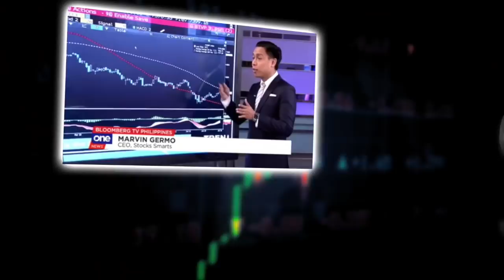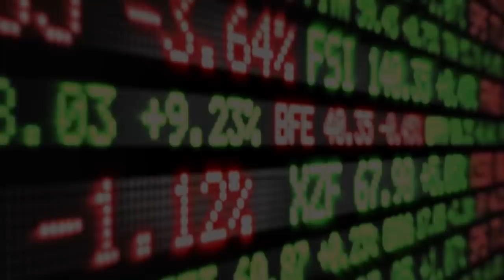HANJIN DEFAULT REACTION VIDEO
The 412 Million US Dollar default is the largest default in Philippine corporate history! How will the banks that had exposure to it react and how can they get their money back? Will it affect RCBC, Landbank, MBT, BPI and BDO in a massive way? How will this impact their specific stocks?

As an investor how should you react based this issue? Will there be more corporate defaults like this that will follow suit? Is Hanjin the first of many? How should you protect yourself from things like this?

That and more in this video!